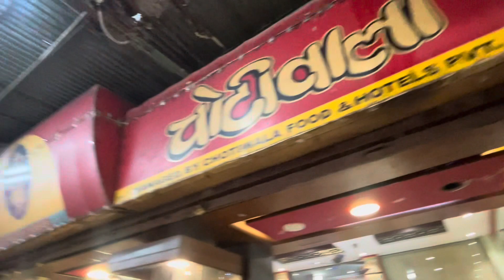Rishikesh Tourist places|Uttarakhand Tourist Places|Rishikesh tourism|Vlog3@GillOnWheels